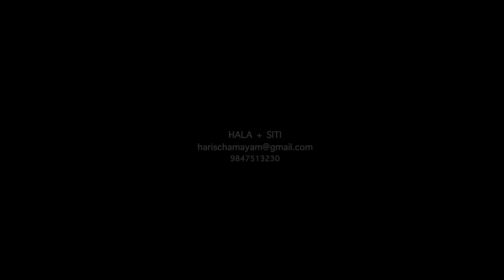Kerala Muslim Wedding Hala+Siti